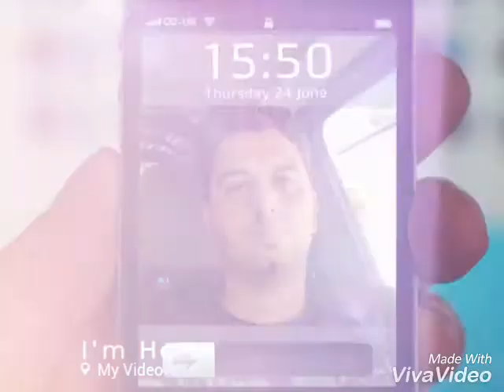Tasoulis Mitilinios tasos beneth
Τάσος Χαλκίδας δοσε λίγο πονο με μπεκος